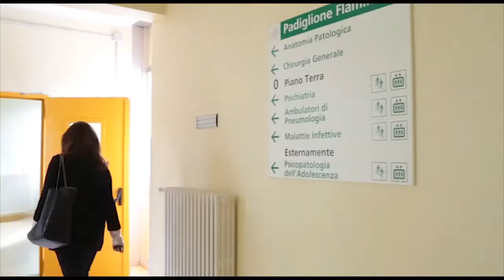Coronavirus. Ciotti (Morciano): ci si sta attivando per strutture dove fare eventuali quarantene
Deciso l'annullamento della fiera di San Gregorio, il cui taglio del nastro sarebbe dovuto essere sabato 7 marzo, il comune Morciano sta pensando ad una nuova iniziativa, a maggio o a settembre, dedicata alle tradizioni e ai sapori di San Gregorio. Intanto però in tutta la Valconca si stanno predisponendo misure più stringenti (da integrare con le nuove misure) e in zona sud ci si sta attivando per strutture dove fare eventuali quarantene. Intervista al sindaco di Morciano Giorgio Ciotti